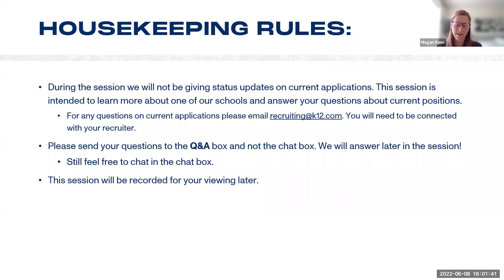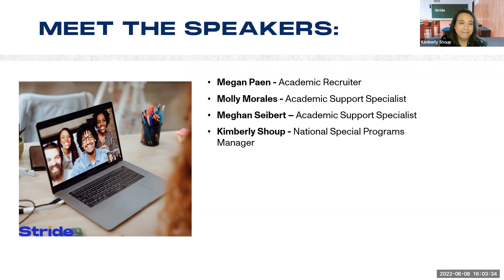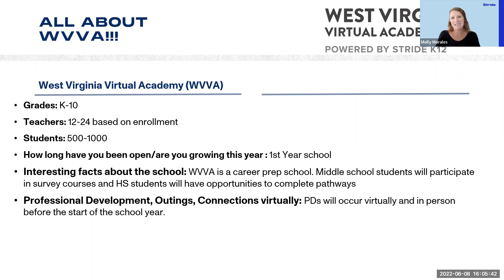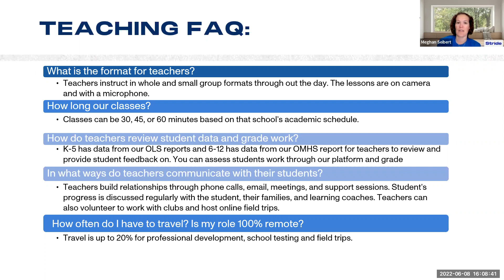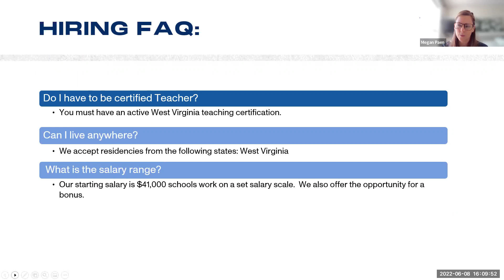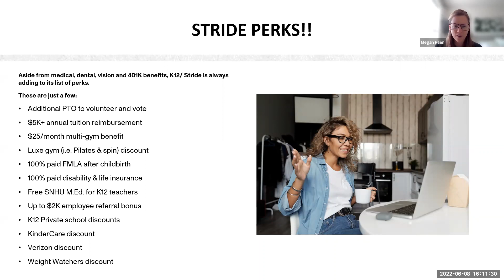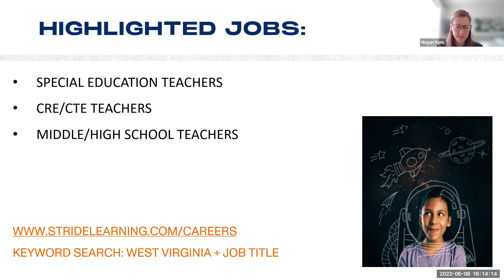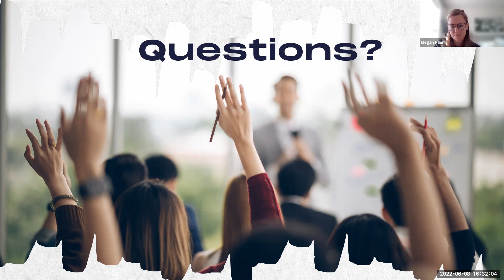6.9.22 West Virginia Virtual Academy Meet & Greet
This is a recording of a live session hosted on June 8, 2022. The purpose of this webinar was to allow participants to meet some of our staff from our newest West Virginia school and ask questions!

Please Note: Job opportunities may no longer be available for current openings please